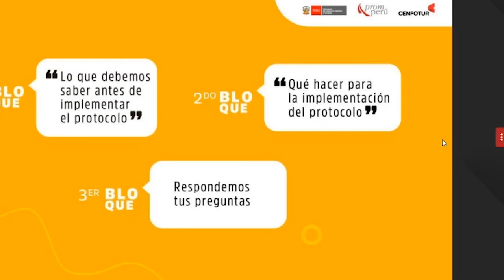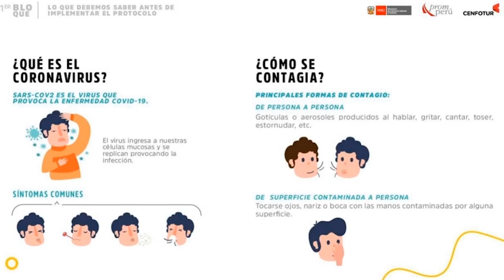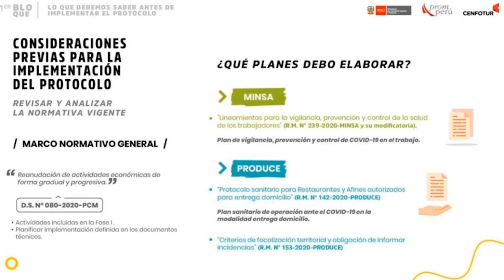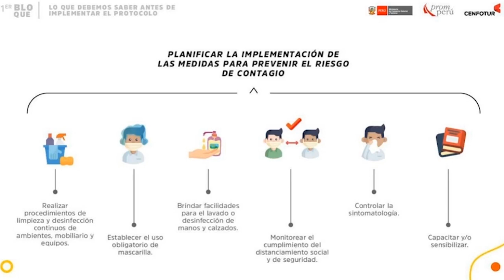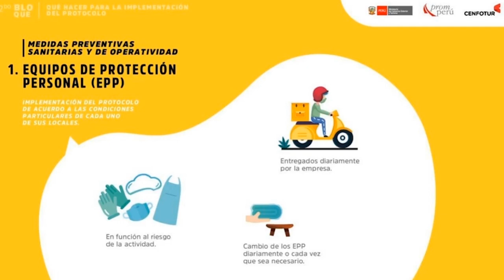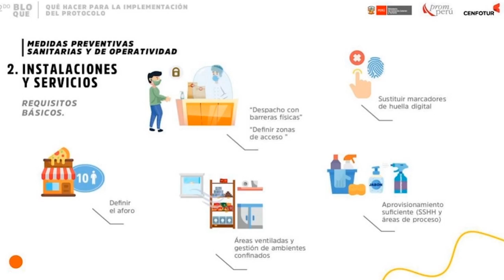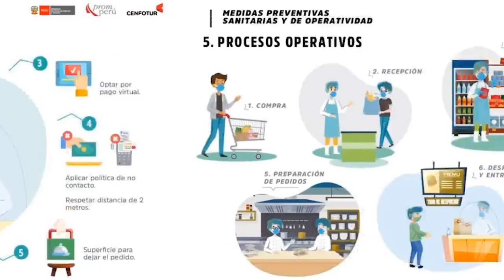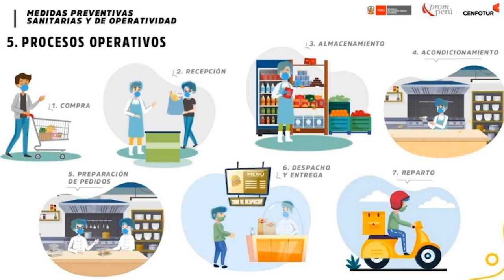CENFOTUR - Reinicio de actividades de Restaurantes y afínes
En la modalidad de entrega a domicilios y recojo en local